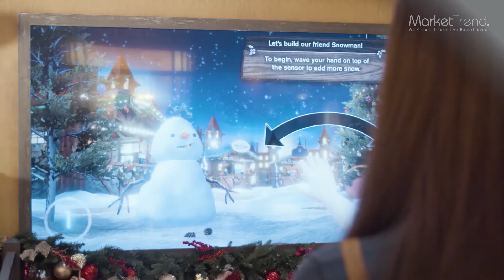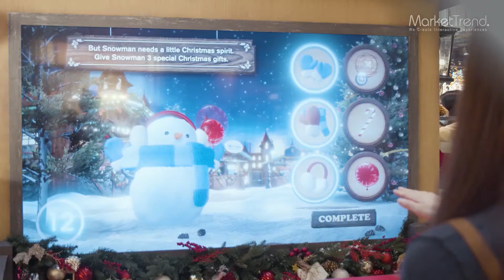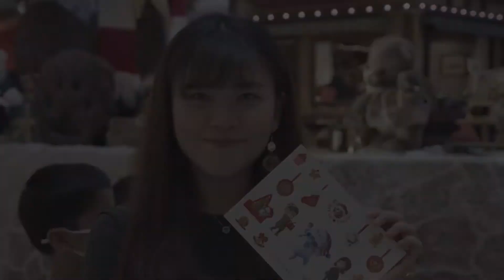LANDMARK - CHRISTMAS 2020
Project:
LANDMARK

- Interactive Wishing Machine System
- Motion game solution
- UI/UX design